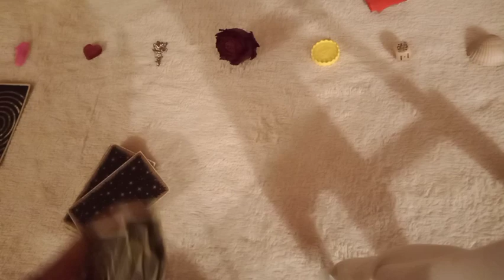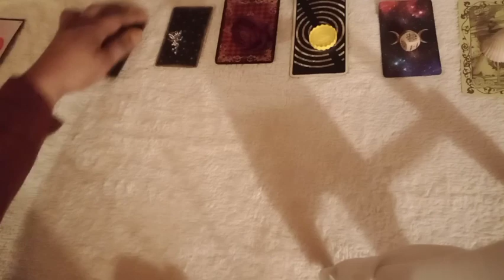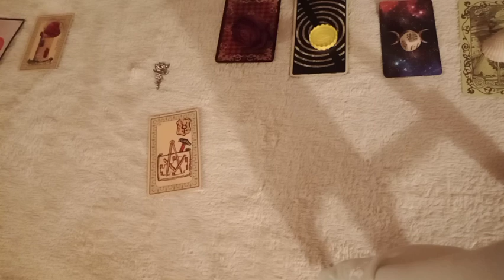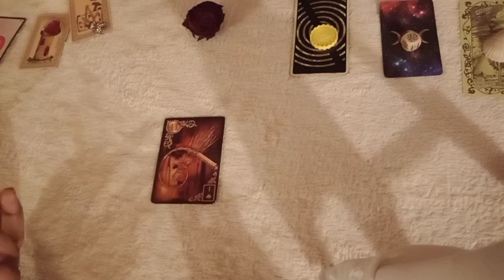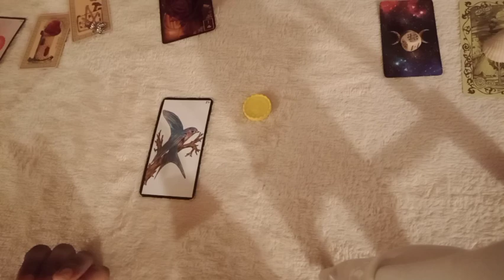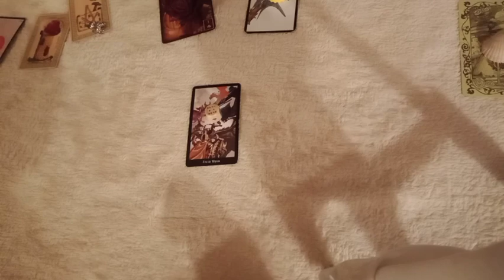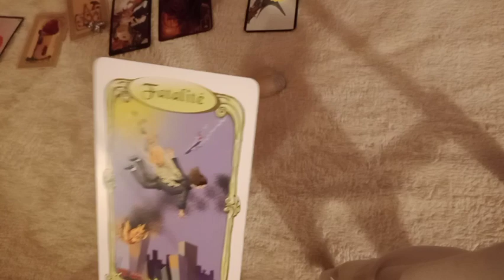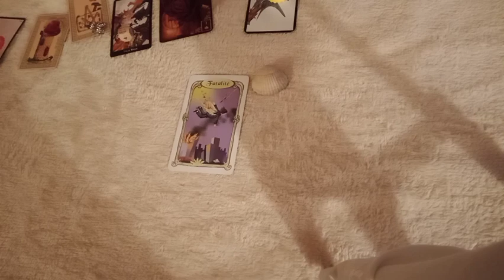Guidance énergies de la semaine du 30 Novembre au 6 Décembre ecembre 2020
💐Guidance générale intemporelle Énergie de la semaine 🦋

***GUIDANCE GÉNÉRALE🌟🦋

☀️☀️Guidance à choix☀️☀️

🕛timing🕛
***intro***:

⏳Choix1: 03:25
⏳Choix2: 04:28
⏳Choix3: 06:09
⏳Choix4: 08:35
⏳Choix5: 10:52
⏳Choix6: 12:55
⏳Choix7: 15:26

     💐🧚‍♀️Bienvenue 💝💌

🐞💮🍀Gratitude 🐼🦚🦋